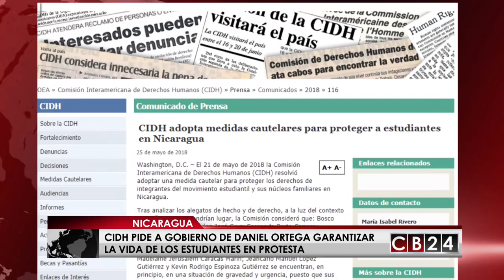CIDH busca protección para estudiantes en Nicaragua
La Comisión Interamericana de Derechos Humanos, adopta medidas cautelares para proteger a 13 estudiantes del noviecito estudiantil y sus familias en Nicaragua.

En un comunicado de prensa de la comisión, se indica que las medidas cautelares se aplican luego de analizar las denuncias y evaluar los peligros manifestados por los denunciantes, entrevistados en la visita de trabajo de que ejecutaron entre el 17 y el 21, donde se determinó que la mayoría fueron objeto de actos de violencia como resultados de la represión policial.
Para la CIDH el riesgo continúa, denunciando que sus rostros han sido difundidos, junto a información personal, situación que los hace más vulnerables a ataques.

En consecuencia, de acuerdo con el Artículo 25 del Reglamento de la CIDH, la Comisión solicitó al Estado de Nicaragua que adopte las medidas necesarias para preservar la vida y la integridad personal de las y los beneficiarios y sus familiares. A tales efectos el Estado debe tanto asegurar que sus agentes respeten la vida a integridad personal de los beneficiarios de conformidad con los estándares establecidos por el derecho internacional de los derechos humanos, como proteger sus derechos en relación con actos de riesgo que sean atribuibles a terceros; concierte las medidas a adoptarse con las y los beneficiarios y sus representantes; e informe sobre las acciones adoptadas a fin de investigar los hechos alegados que dieron lugar a la adopción de la presente medida cautelar y así evitar su repetición.

las medidas cautelares se adoptan luego que el Secretario Ejecutivo de la Comisión Interamericana de Derechos Humanos Polo Abrao, develara que también en la visita de la comisión se determinó que efectivamente en el país la policía y los grupos parapoliciales hicieron un uso indiscriminado de armas de fuego, y confirmaran el registro de 76 muertos durante las manifestaciones, cifras que recientemente corroboro el Centro Nicaragüense de Derechos Humanos,  CENIDH, quien anunció que trabaja en apoyo a la investigación de estos casos de violación de derechos humanos y nuevas denuncias de detenciones arbitrarias, desapariciones forzadas, torturas y heridos.